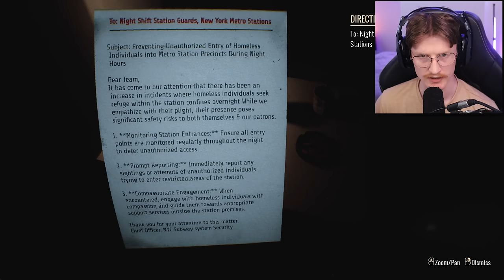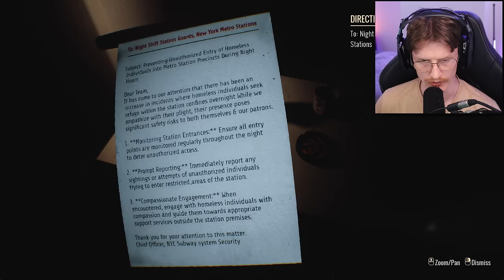SOMETHING SINISTER LIVES UNDER NEW YORK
Today we are playing a game called Homeless. This game is about a sinister entity that lives in the subway of New York.

-Baz-